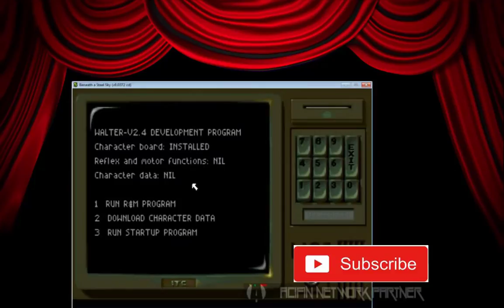Beneath A Steel Sky - Walkthrough - The Director's Cut - Three Fully Formed Android Bodies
Foster discovers 3 fully formed dormant Android bodies!